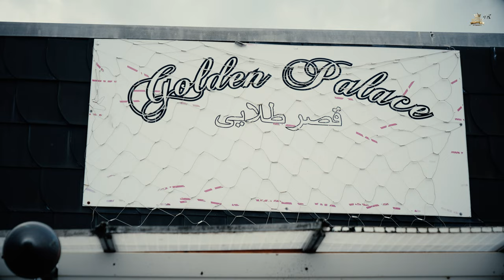BIJAV KO GAZDA // RENAT & MERIMA // SUNETLUKO //RICCARDO // PART-1